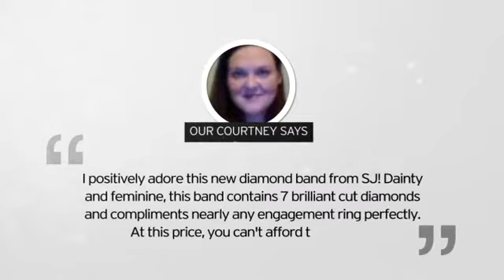1/10 Carat Diamond Band With U Prongs, Sterling Silver - SuperJeweler.com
1/10 Carat Diamond Band With U Prongs, Sterling Silver is brought you